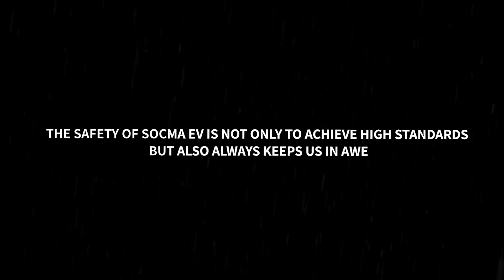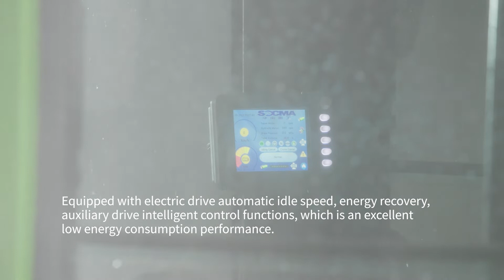SOCMA Eletric Vehicle Solution Supplier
Every body, welcome to our chanel. We will share the latest information about our vehicle. Also welcome to inquiry and visit us.